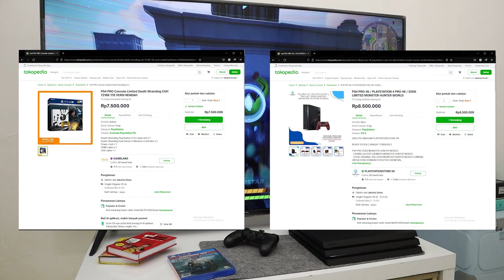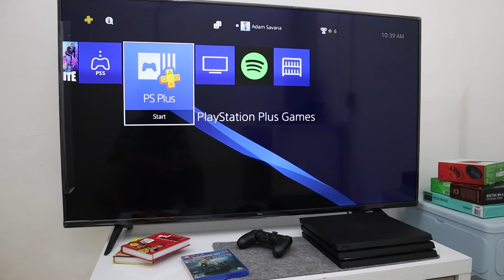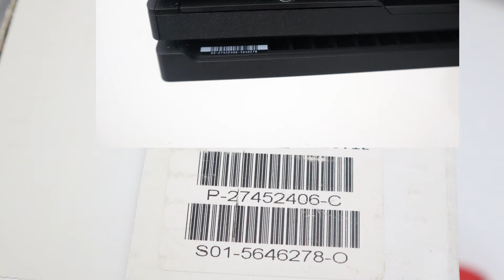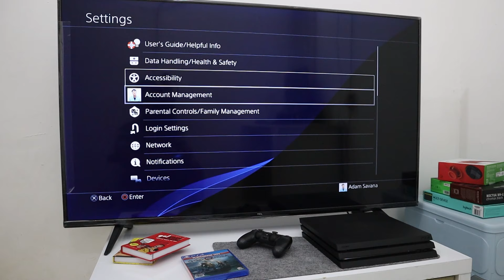[Review] - PlayStation 4 PRO (2022)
Timeline Video :
1. Opening [0:00]
2. Alasan 1 [00:50]
3. Alasan 2 [01:56]
4. Alasan 3 [03:05]
5. Alasan 4 [03:40]
6. Kenapa tidak Xbox Series S [04:53]
7. Review Unit [05:23]
8. Kesimpulan [08:48]

Video Terkait

di video ini saya menggunakan music